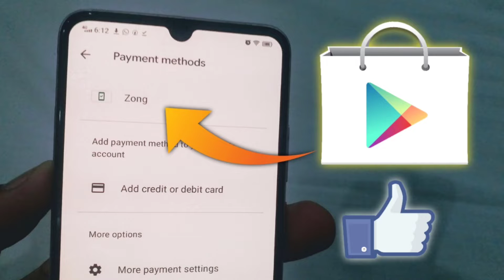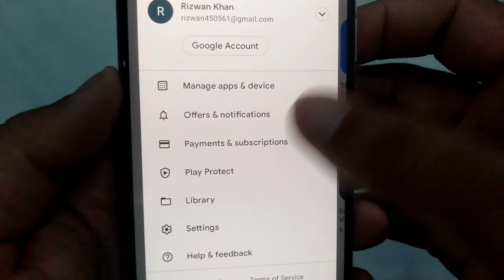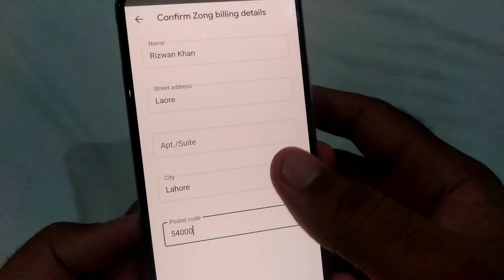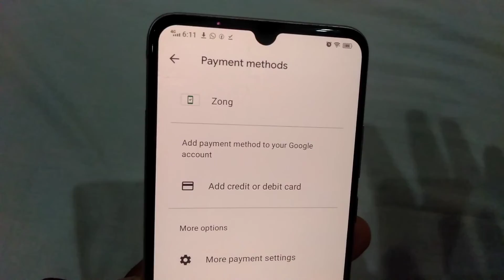How To Add Payment Method In PlayStore 2025 | How to Add Zong Billing in Play Store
How To Add Payment Method In
PlayStore 2025 | How to Add Zong Billing in Play Store

How to add a payment method to your Google Play account

On your Android phone, go to your payment methods in Google Play.

Tap Add a payment method.

Choose the payment method you want to add.

Note: If you're using Google Pay in India as a payment method, you'll need to update your Unified Payments Interface (UPI) identifier ID.

Add a backup payment method for Google Play subscriptions

To avoid interruptions to your subscriptions, you can add a backup payment method for individual subscriptions to your Google Play account. If your primary payment method stops working, your backup payment method will be charged. You can remove backup payment methods at any time.

Open the Google Play app.

At the top right, tap the profile icon.

Tap Payments &  Subscriptions.

Select the subscription.

Tap Backup payment method Setup.

Video Related Belowkeywords;

How To Add Payment Method In PlayStore
2025
Add Zong Billing Purchase PUBG Uc
Why can't I add a payment method on Google
Play?
How do I add a payment method to my
SIM card?
How dol pay my PUBG bill2
How do I change my payment method on game?
Google Play payment method Pakistan
How to buy uc with zong sim
How to Add Zong billing
in Play Store
PUBG payment methods
Jazz billing payment method
How to enable Jazz billing on Play Store
how to add zong billing in play store
how to add zong billing payment method
How can I use Zong billing?
How do I enable mobile billing on Google Play?
How do I add a payment method to my SIM card on Google Play?
How do I use vi billing on Google Play?
google play
google play payment method
google payment method
change default payment account google play